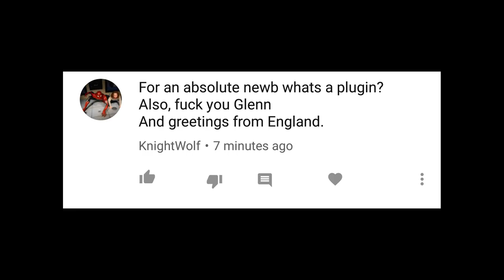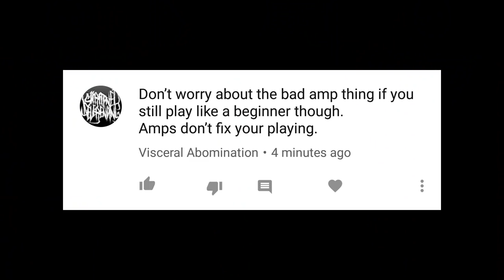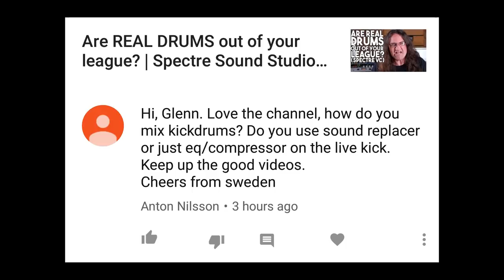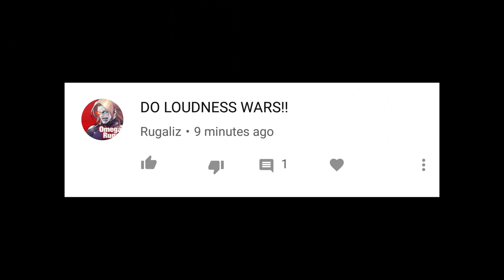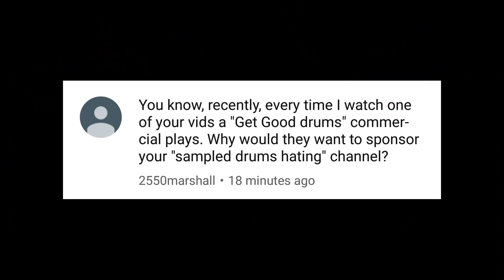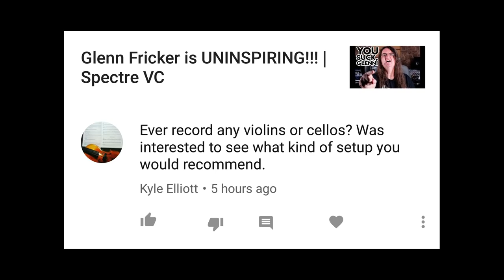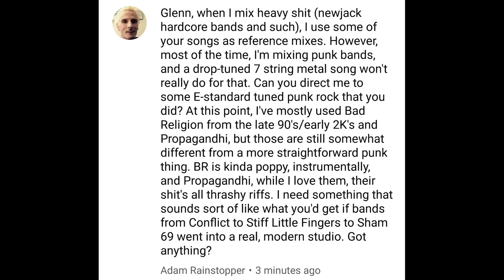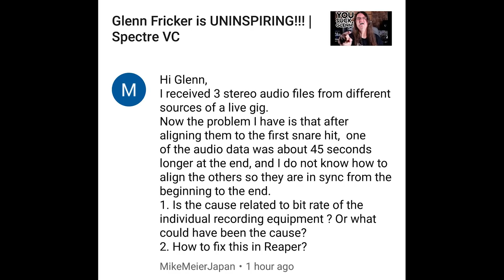A $4000 Guitar Will Make You Great! | SpectreVC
Join my Vikings clan under my nickname: Niceguy6six6